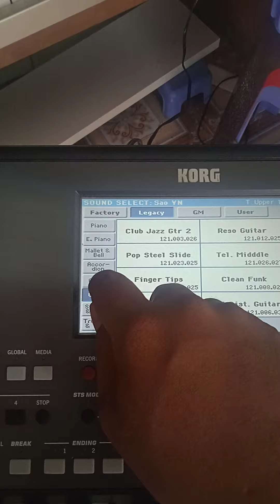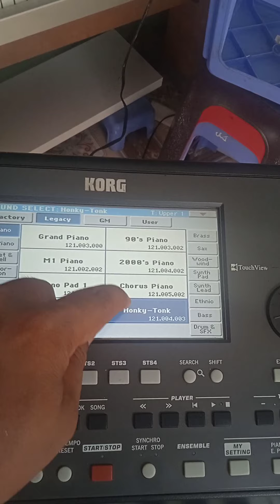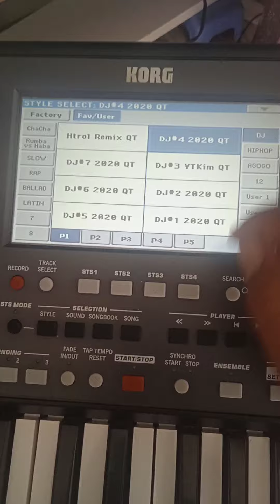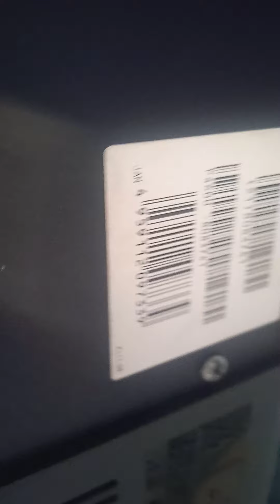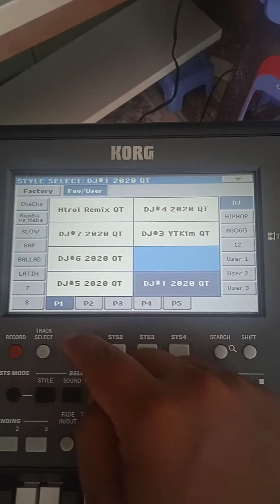Thu mua đàn korg pa600 giá cao, đến tận nhà thu mua vui vẻ nhiệt tình, không ép giá, hợp lý là được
Nhạc cụ THIÊN PHÚ Mời QUÝ KHÁCH ghé đến CỬA HÀNG BÁN ĐÀN ORGAN, KEYBOARD, GUITAR, PIANO... của chúng tôi, để QUÝ KHÁCH biết được cách chúng tôi phục vụ QUÝ KHÁCH là như thế nào.
Nhạc cụ Thiên Phú chuyên bán nhạc cụ giá rẻ, thu mua nhạc cụ giá cao, trao đổi nhạc cụ giá hợp lý, sửa chữa nhạc cụ uy tín, tân trang nhạc cụ đẹp lung linh… uy tín, chất lượng, chuyên nghiệp.

Trụ sở chính: 26 Lê thị Dung, Ấp 4A, Xã Vĩnh Lộc A, Huyện Bình Chánh TPHCM

Mời quý khách bấm vào Gô gồ mắp (link chỉ đường) để đến cửa hàng nhạc cụ Thiên Phú

Mời quý khách xem thông tin chi tiết ở các WEBSITE bên dưới.

Mời quý khách xem video và đăng ký kênh YouTube của trung tâm nhạc cụ Thiên Phú để theo dõi bảng giá bán đàn organ, guitar, piano... nhạc cụ Thiên Phú cam kết bán đàn chính hãng với giá rẻ nhất thị trường Việt Nam TpHCM.